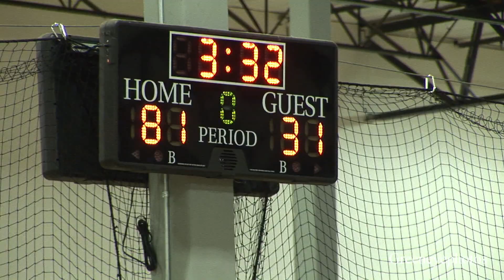Green Wave at Corona Basketball Tournament game II 2021